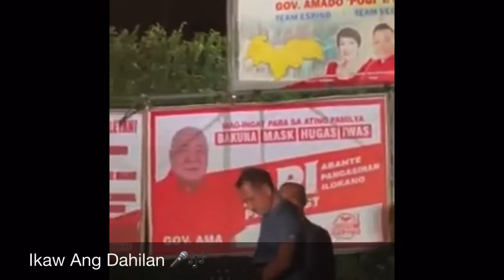Election Campaign Province of Pangasinan | Team Espino | BrandVlog